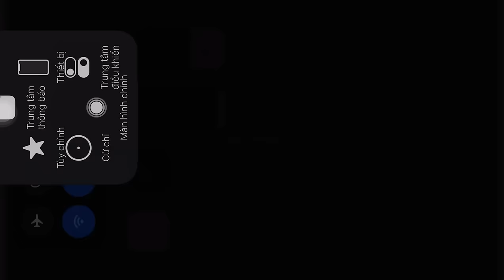Nhắm mắt thấy mùa hè - Hà Anh Tuấn - Truyên ngắn Concert Hội An.